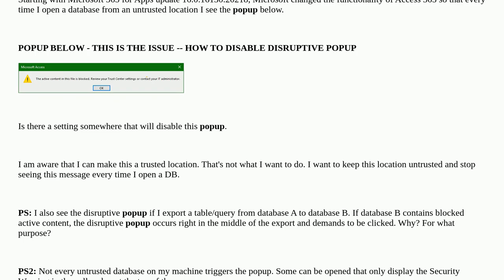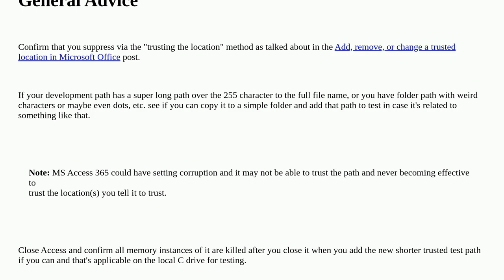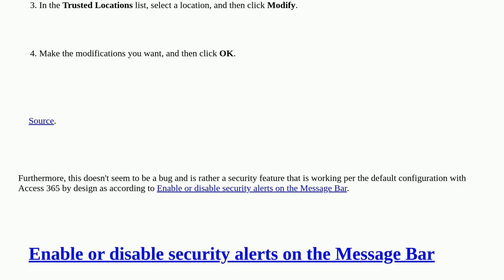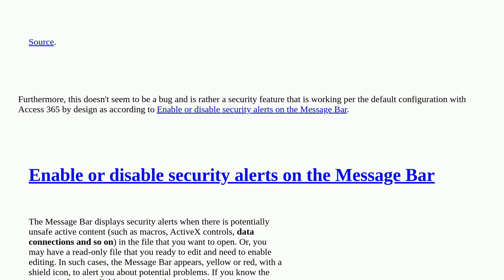Access 365 - Suppress Active Content Warning Popup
A special thanks goes out to the community

  microsoft-access office365 security